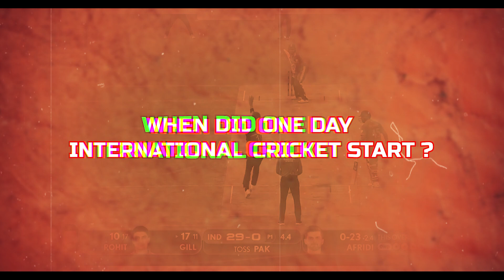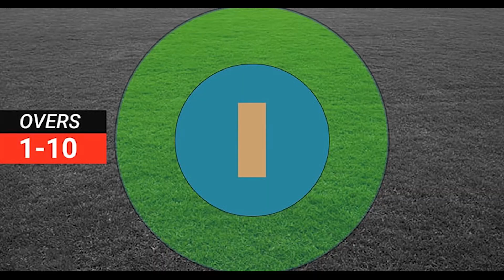Cricket from 1600 to 2023 II Cricket World Cup 2023 || Explained . HINDI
🏏 Evolution of Cricket: 1600s to 2023 🏏

Take a captivating journey through the ages, exploring the fascinating evolution of cricket from its humble beginnings in the 1600s to the dynamic sport we know today in 2023. Witness the game's transformation, from early matches played on village greens to the global phenomenon it has become. Experience the rise of legendary players, iconic moments, and the technological innovations that shaped cricket's rich history. Join me as i am unravel the threads of time, celebrating the enduring spirit of this beloved sport.

Evolution of cricket
When was first international cricket match played
Rules of cricket
Evolution of cricket timeline
When was cricket first invented
First international cricket match 1844
cricket world cup winners list
cricket history
world cup history 1975 to 2019
game of cricket
cricket kis ne ijad kia
cricket kisne banaya